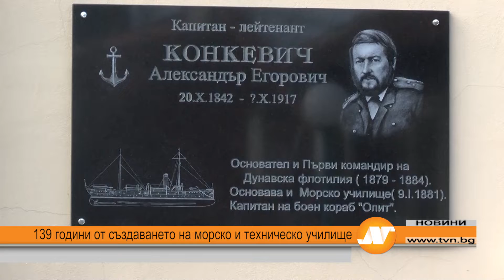139 години от създаването на морско и техническо училище